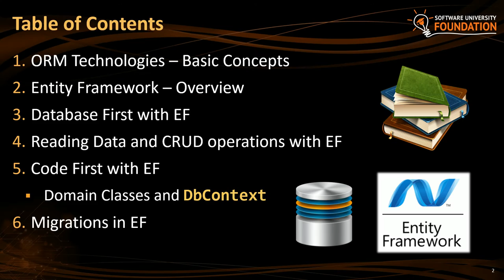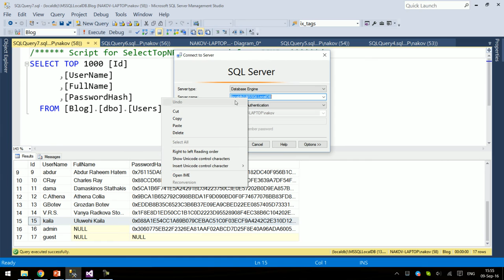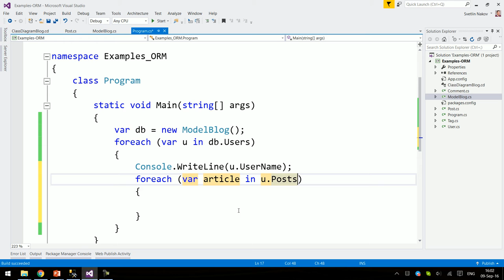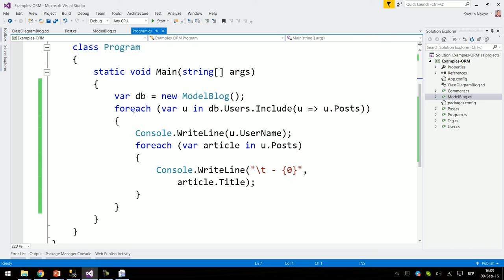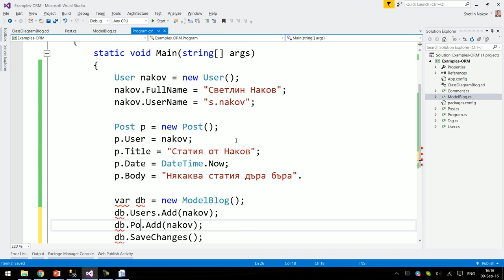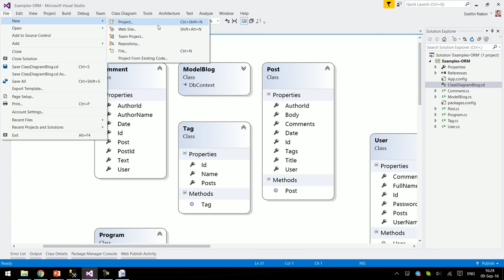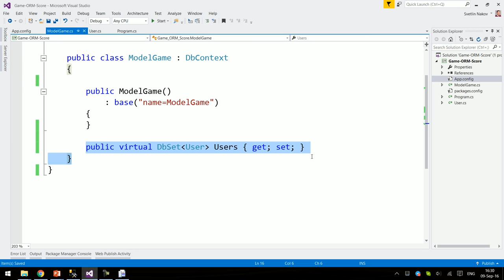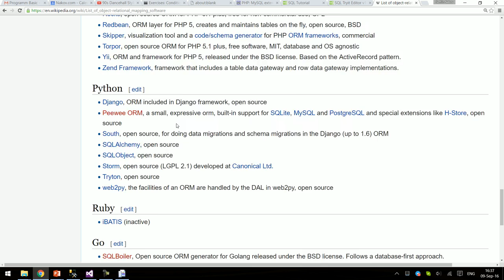ORM Frameworks - Entity Framework Code First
Тема: ORM Frameworks - Entity Framework Code First
Курс: SpaceR 2016 - състезание по роботика
Трейнър: Светлин Наков
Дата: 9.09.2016